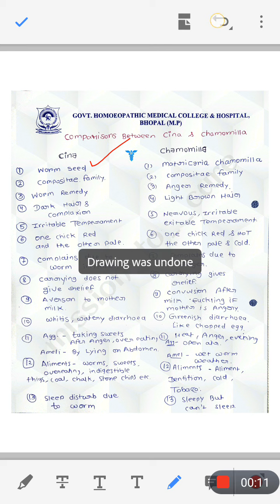Comparisons between cina and chamomilla by Dr. Balkrishn Patel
Most imp question for mpsmu